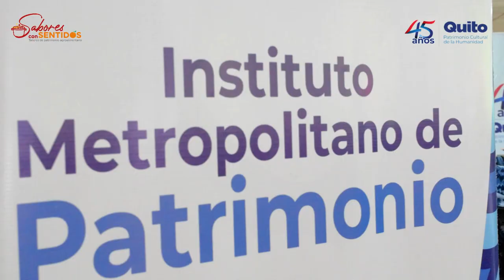Taller 12, Sabores con Sentido jornada Yumbos y la molienda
El Instituto Metropolitano de Patrimonio desarrolló 14 talleres de patrimonio agroalimentario, denominados Sabores con Sentidos, en los que se hizo un recorrido por las tradiciones, conocimientos heredados y productos agroalimenticios que forman parte nuestro patrimonio individual y social. Todo esto mediante actividades lúdicas, educativas y la práctica.
Esta iniciativa fue parte de los eventos conmemorativos de los 45 años de declaratoria de Quito como Patrimonio Cultural de la Humanidad.
Cada semana llegamos a distintos barrios y parroquias del Distrito Metropolitano.
En la jornada Los Yumbos y la molienda, que tuvo lugar el sábado 18 de noviembre en la casa comunal de Tulipe, Nanegalito, los participantes aprendieron a elaborar café de haba con pinol, café de chuspa y tamales de yuca.